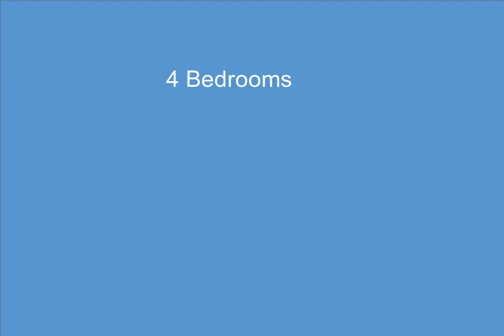11625 E Willow St, Southgate, MI - 218015687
4 Bedrooms, 2.1  Bathrooms, $269,900, MLS# 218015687

DON'T WAIT AND MISS THIS RARE OPPORTUNITY TO ENJOY THIS AMAZING 4 BEDROOM COLONIAL. FEATURES 2.5 BATHROOMS, GORGEOUS MASTER BEDROOM WITH TRAY CEILINGS AND HIS & HER CLOSETS. ALSO EXPECT A SPACIOUS FAMILY ROOM, FORMAL DINING ROOM, BREAKFAST NOOK, FIRST FLOOR LAUNDRY, 3-CAR ATTACHED GARAGE. THE BASEMENT IS A BLANK CANVAS AWAITING YOUR FINISHING TOUCHES. THIS GORGEOUS DECK WITH GAZEBO IS PERFECT FOR ENTERTAINING FAMILY AND FRIENDS. LOCATED ON A CORNER LOT IN THE SOUGHT-AFTER SOUTHAMPTON SUBDIVISION.